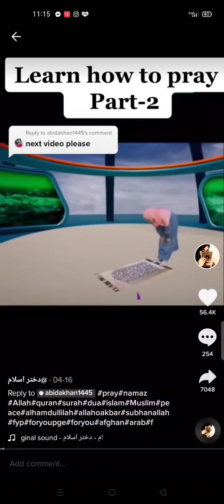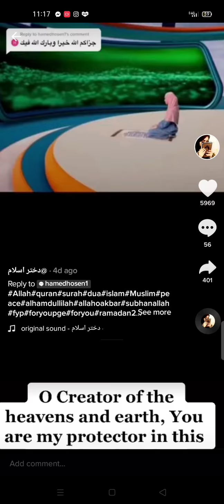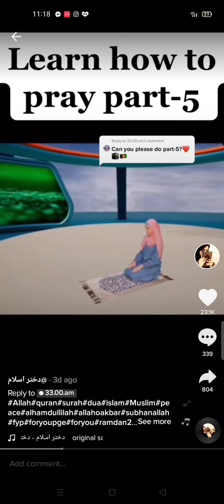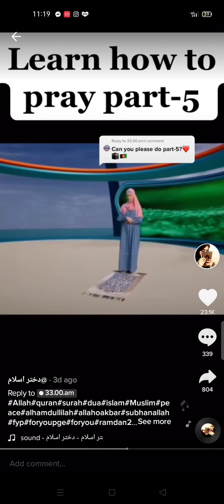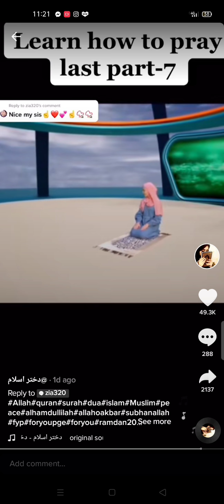how to pray..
complete part of HOW TO PERFORM SALAH❣️